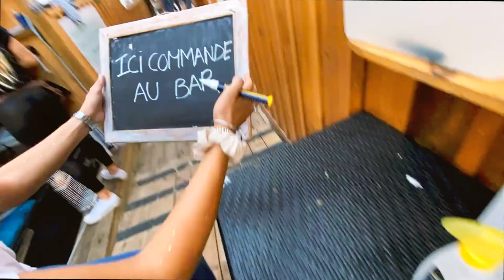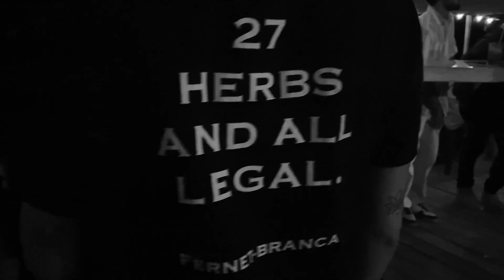SUNSET Café Lacanau Summer 2021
by © William Visage / Surfin'Slide